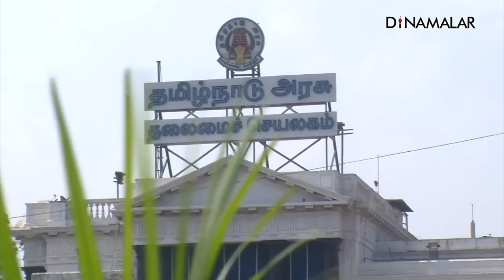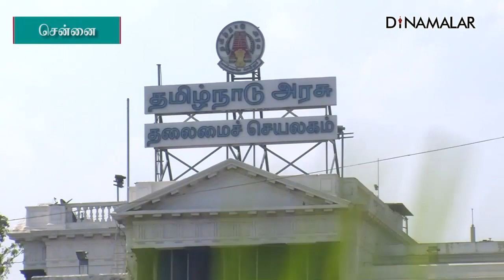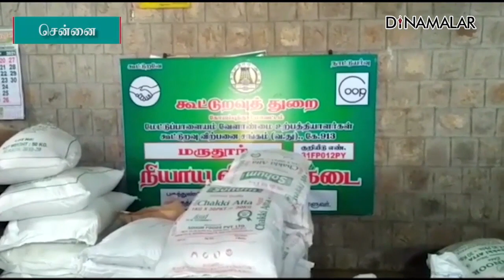செய்தி சுருக்கம் | 8 AM | 21-11-2022 | Short News Round Up | Dinamalar